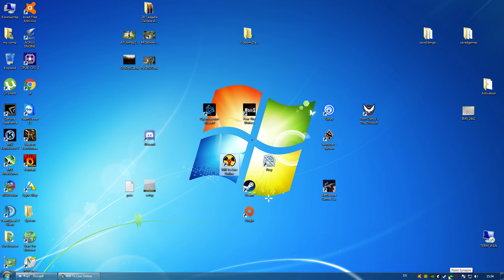Will To Live Online пвп захвата, разоблачение макросов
срываем покрова с игроков макросников